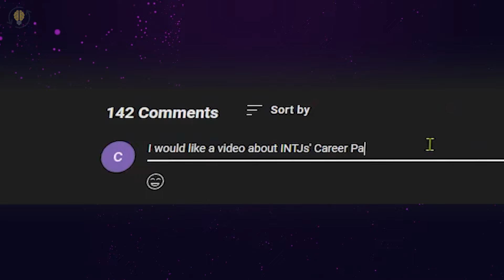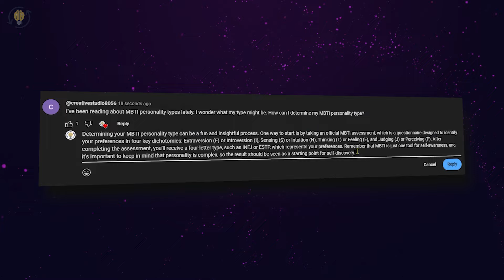6 Things INTJs Secretly Fear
⏰TIMESTAMPS⏰
0:00  6 Things INTJs Secretly Fear
0:04 - Number 1
1:39 - Number 2
3:18 - Number 3
5:02 - Number 4
6:41 - Number 5
8:17 - Number 6